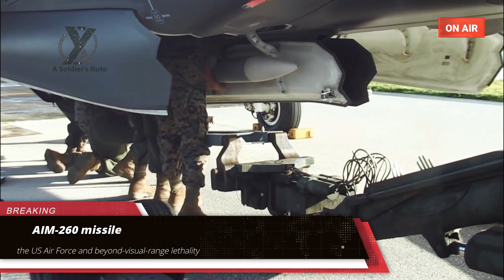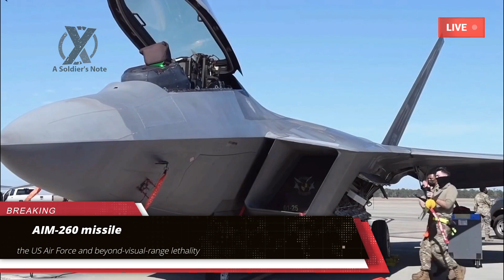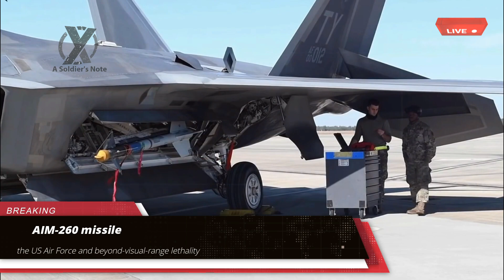AIM-260 missile: the US Air Force and beyond-visual-range lethality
The United States military, and the US Air Force (USAF) in particular, invests in and places considerable store by superior technology to prevail against peer rivals. The USAF is also disinclined to allow its near allies to field capabilities it does not also have access to. In the air force’s slipstream, US industry is often first to market with advanced systems.
This makes the USAF’s apparent approach to its next generation of beyond-visual-range air-to-air missiles (AAMs) all the more intriguing.
most insane: the f-35 will soon have a new weapon,top secret aim 260 missile,aim 260 vs pl 15,air to air missile,chinese j-20 vs s-400 missile systems,top 10 air to air missile,AIM-260 missile: the US Air Force and beyond-visual-range lethality,american missiles vs russian missile,fastest air to air missile,aim 120 amraam missile,Next gen american aim 260 bvraam,air to air missiles,list of air to air missile in india,Top secret aim 260 missile,pl 15 vs aim 120,American next gen air to air missile,AIM-260 missile: the US Air Force and beyond-visual-range lethality,the US Air Force and beyond-visual-range lethality,AIM-260,US Air Force,beyond visual,range lethality,aim 260 missile,us air force,us navy,aim 260,aim 260 vs pl 15,top secret aim 260 missile,new aim 260,united states air force,usaf,us military,aim-260,us aim-260 missile,us aim 260 missile,AAMs,superior technology,United States military,AIM-260 missile: the US Air Force and beyond-visual-range lethality,the US Air Force and beyond-visual-range lethality,AIM-260,US Air Force,beyond visual,range lethality,aim 260 missile,us air force,us navy,aim 260,aim 260 vs pl 15,top secret aim 260 missile,new aim 260,united states air force,usaf,us military,aim-260,us aim-260 missile,us aim 260 missile,AAMs,superior technology,United States military,joe biden,biden,air force,air force basic training

Welcome to A Soldier's Note.
This channel comparing all military power with the latest updates and giving information about military power.